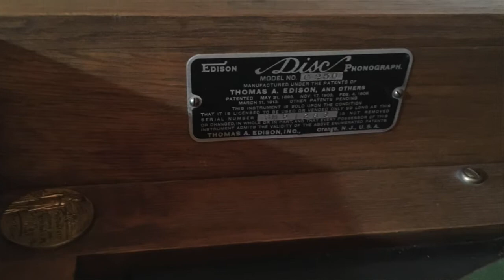Edison Phonograph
Before vinyl records, CD's, iPods, iPhones...you get the picture, before many things, we used to have to wind up our products; to make them work.

Before auctions were digital, I happened to be one of two bidders, for this Edison Diamond Disc Phonograph. My opponent found that he could not go above $35.00 dollars, so I won.

The discs or records are about 1/4 inch thick and I'm not sure what they are made of.  After handling them, your hands; my hands are slightly dirty from the material.

I imagine that Tom, some of us are less formal, probably inspected this very model and listened to some tunes.

The disc played is:
United States Army Camp Songs - Medley #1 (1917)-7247-DNC
Billy Murray & Chorus of Male Voices.